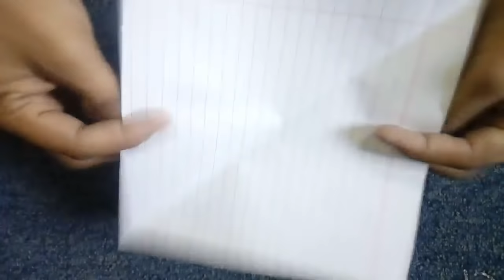How to make Paper Camera At Home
Simple Way To make paper camera at home.  For More Fun

Our Populer Videos:

*)How To Make Air Conditioner (AC) At Home Easy Way

*)How To Make Powerful Air Blower At Home | Easy Steps |

*)How To Make Hovercraft Electric Boat Easy Way

*) How To Make Electric Fan Easy Way

*) How To Make Mini Drill Machine At Home Easy Way